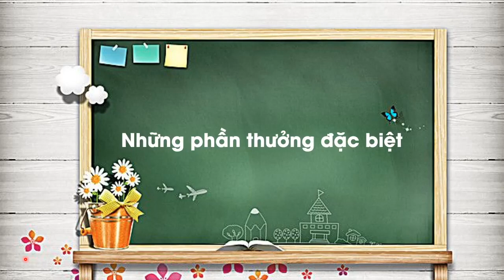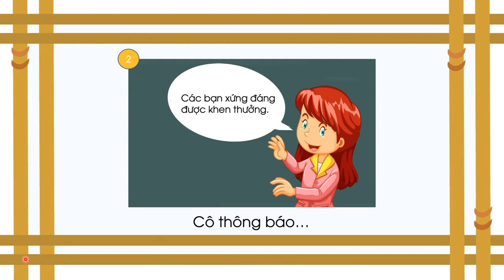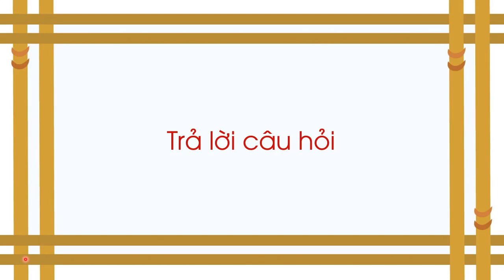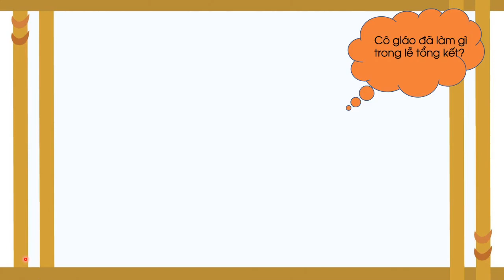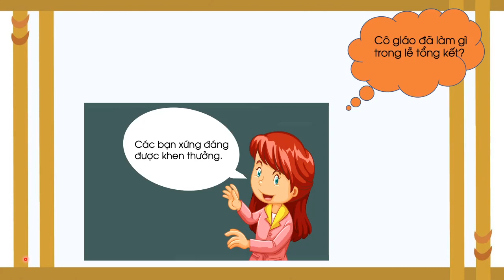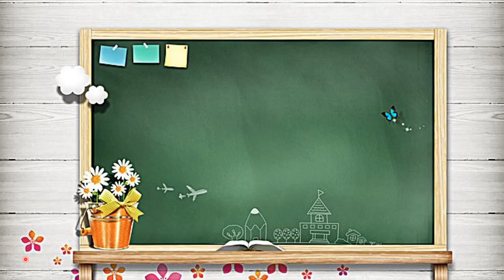Những phần thưởng đặc biệt - Tiếng Việt lớp 1 (Chân trời sáng tạo) [OLM.VN]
Bài giảng giúp học sinh:
- Nghe kể chuyện Những phần thưởng đặc biệt
- Trả lời câu hỏi để tìm hiểu nội dung câu chuyện